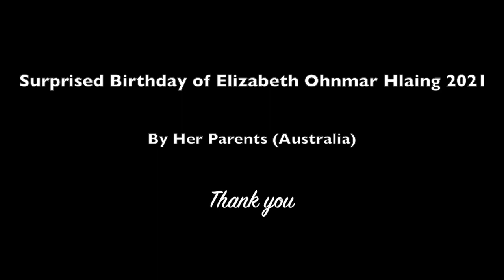Surprised Birthday of Elizabeth Ohnmar Hlaing by Hers Parents (Australia) - Emotional Birthday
Surprised Birthday of Elizabeth Ohnmar Hlaing by Hers Parents (Australia) - Emotional Birthday 2021